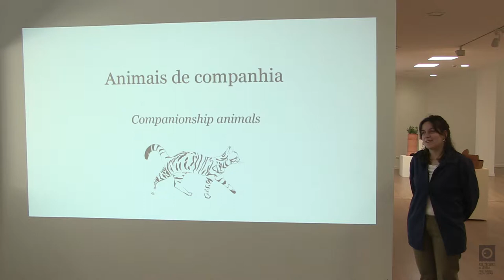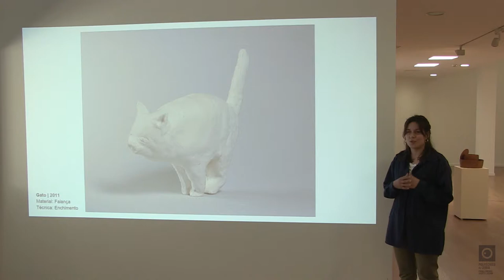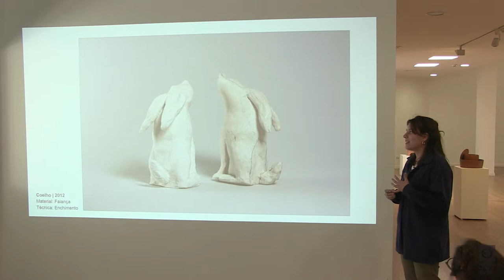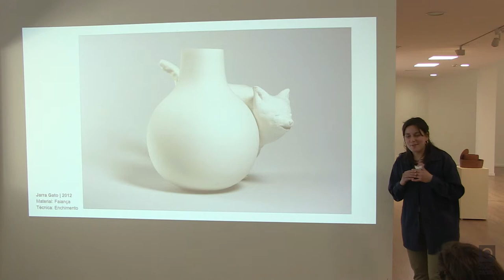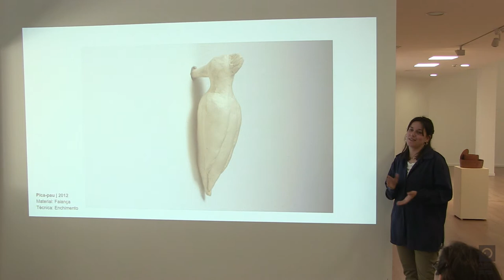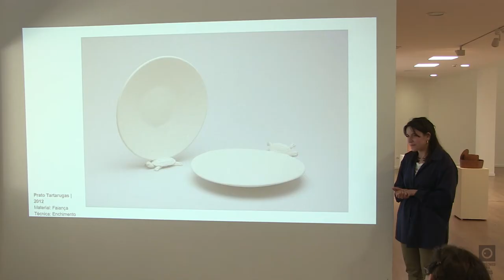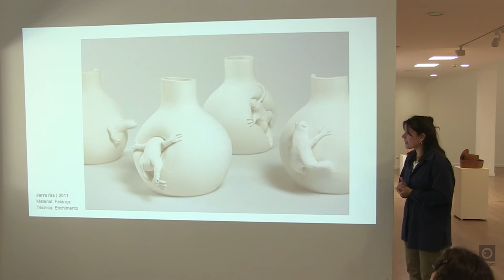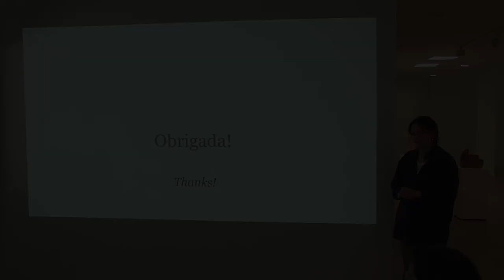12 Conversas em Torno de 12 Projectos em Cerâmica - Filipa José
12 Conversas em Torno de 12 Projectos em Cerâmica -  Identidade cultural nos produtos cerâmicos.
Filipa José - Animais de companhia